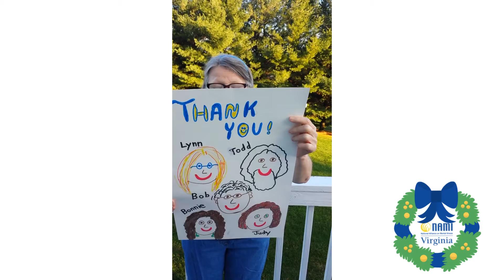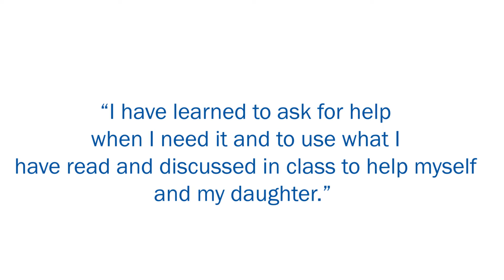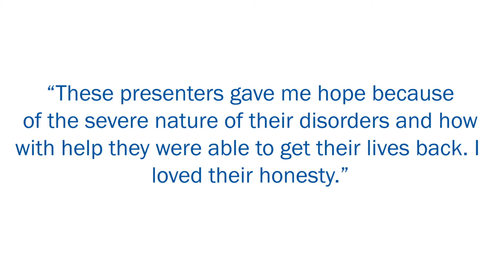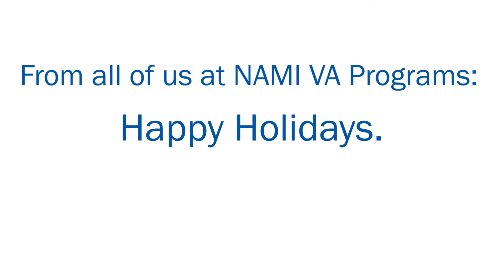A Special Message for NAMI Virginia Program Leaders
Thank you does not seem big enough for the amazing work of our program leaders.  This past year, they have not only had to deal with a pandemic, but managed to learn how to offer their support groups, educational programs, and presentations online in order to continue reaching out to people impacted by mental health.